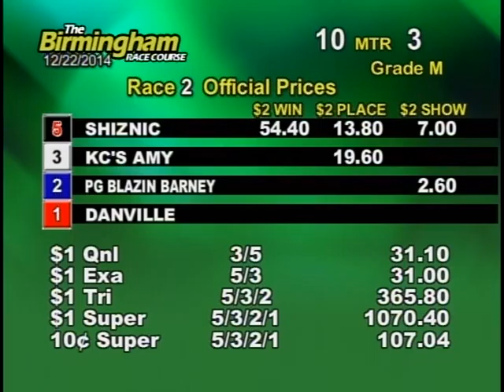12/22/14 Afternoon Race #2